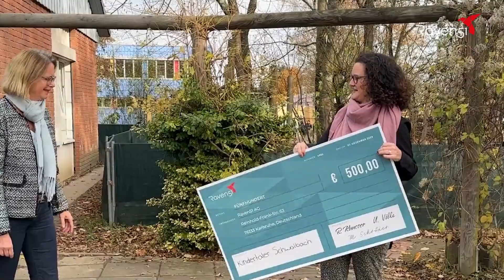Raven51 AG | Raven51 hilft - Spendenübergabe Kindertaler Schwalbach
In dieser besonderen Zeit des Jahres möchten wir gemeinsam Gutes tun. Wir haben uns daher dazu entschlossen, in diesem Jahr gemeinnützige Organisationen zu unterstützen, die sich leidenschaftlich für wichtige Anliegen einsetzen. Dafür haben wir unsere Mitarbeiter nach ihren Herzensprojekten gefragt und sechs von diesen ausgelost, um ihnen etwas zurückzugeben!

500 € Spendenschecks für Herzensprojekte
Als Ausdruck des Engagements für das Gemeinwohl wird die Raven51 AG in den nächsten Wochen Spendenschecks in Höhe von 500 € an sechs ausgewählte wohltätige Vereine persönlich überreichen.

Da unsere Mitarbeiter weitere tolle Vorschläge eingereicht haben, hat sich die Raven51 AG dazu entschieden, diese ebenfalls zu würdigen und diese im Folgenden vorzustellen.